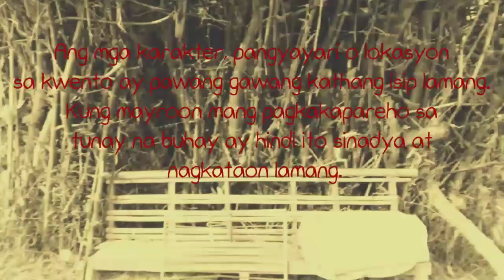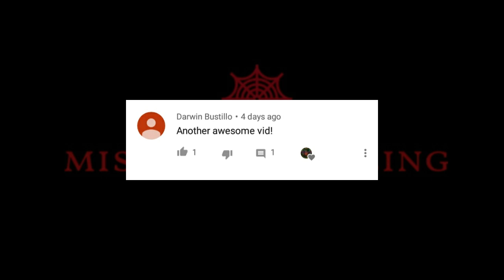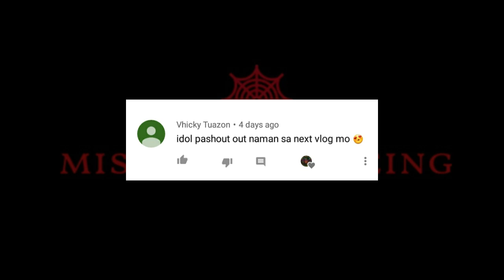BAGONG AMA (Fiction)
Sa mga nais magbahagi ng sariling karanasan tungkol sa kababalaghan o gawang istorya ng katatakutan. Isend lamang ang inyong kwento sa :

Imahe :
Taken by me and my friends.

Ang istoryang mapapakinggan ninyo ngayon ay kathang isip lamang ng inyong lingkod.
Ang mga karakter, pangyayari o ang lugar ay
hindi iginaya o hinango sa tunay na kwento.